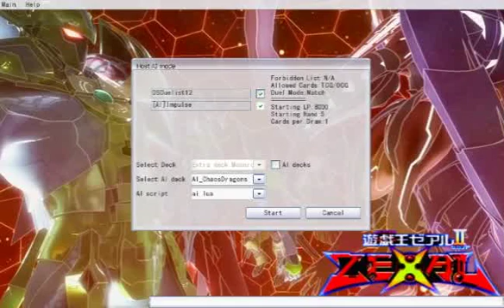MONARCHS VS CHAOS DRAGONS|YGOPRO|AUGUST 2016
HEY GUYS WHAT'S UP!!! RDiK OR OLDSCHOOLDUELIST WHATEVER YOU WANT TO CALL ME!!! WELCOME TO THE CHANNEL!!! HOPE YOU GUYS STAY FOR MORE!!!
YUGIOH WEDNESDAY AT 12PM CENTRAL
VIDEO GAMES FRIDAY AT 12PM CENTRAL
JUST LET ME COMPLAIN NEWS SATURDAY AT 12PM CENTRAL

Like me@
Facebook.com/OSDuelist12

Like us@
Facebook.com/MiS.HuRD

Listen@
YouTube.com/mankind3d